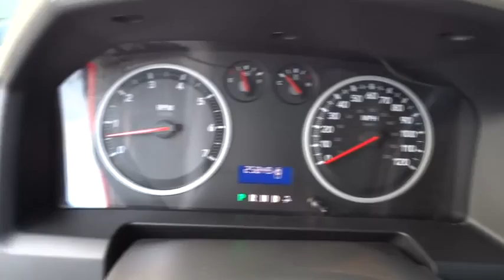2012 Ram 1500 Bourbonnais, Kankakee, Chicago, Joliet, Orland Park, IL 4739C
2012 Ram 1500

2012 Ram 1500 Express, SIRIUS SAT RADIO - Stock#: 4739C - VIN#: 1C6RD7FTXCS343453

Taylor CDJR
1497 Illinois 50